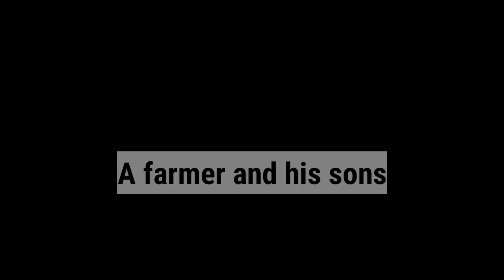English Story for Students